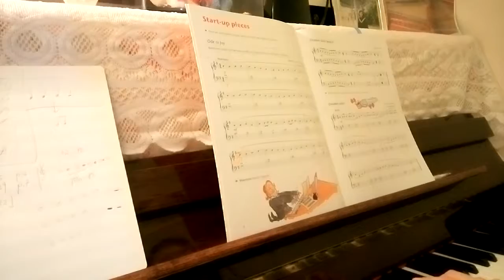"Ode to Joy" played by Priscilla Wong (成人學生彈奏)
"Ode to Joy", from the last movement of the 9th Symphony composed by Beethoven, played by my industrious adult student Priscilla!

教授兒童、成年人、退休人士、金齢人士鋼琴。特設成年人鋼琴專用教程。